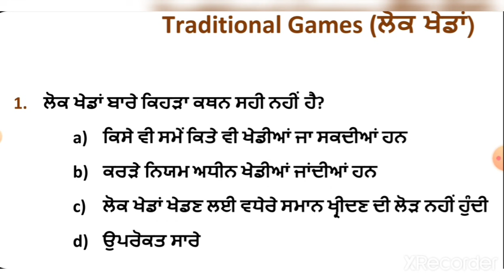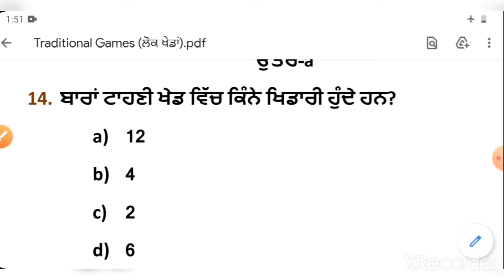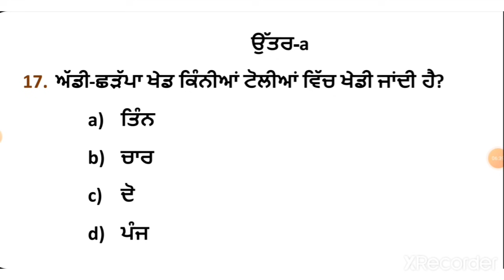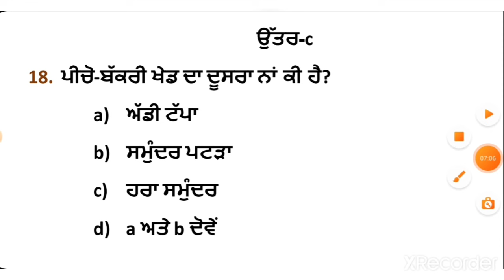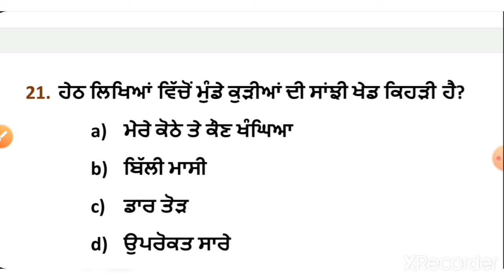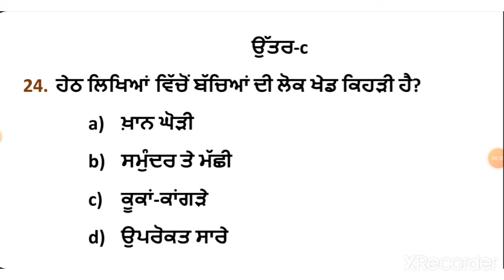NTT Preprimary Traditional Games ਪੰਜਾਬ ਦੀਆਂ ਲੋਕ ਖੇਡਾਂ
NTT Preprimary Traditional Games ਪੰਜਾਬ ਦੀਆਂ ਲੋਕ ਖੇਡਾਂ very important mcqs